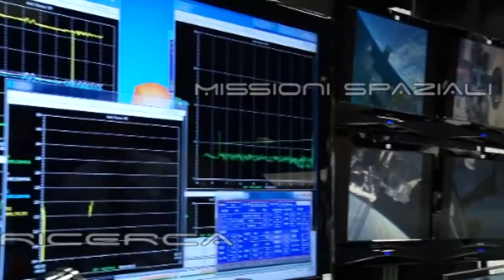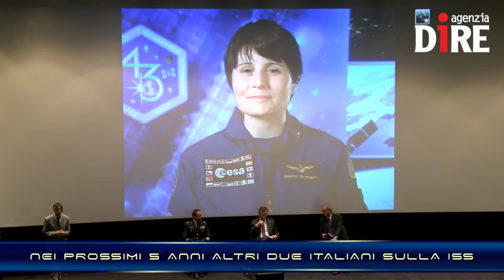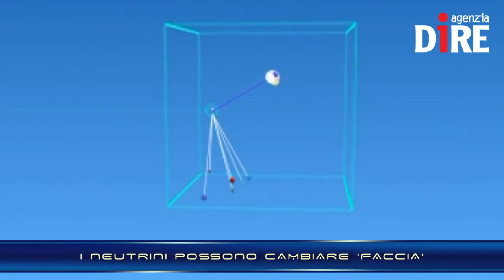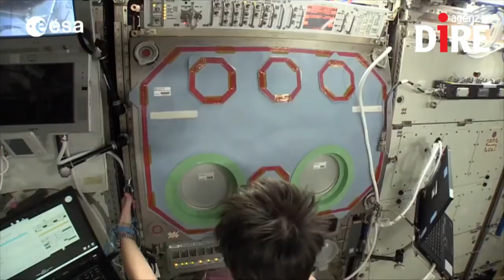La (nuova) vita sulla Terra di Samantha Cristoforetti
L'astronauta dei record è tornata sulla Terra. Nella seconda metà dell'estate è attesa a Colonia, in Germania e in ottobre il post flight tour in Italia

Per saperne di più e rimanere aggiornato, clicca quì

Nelle NEWS:
- PHILAE SI È SVEGLIATO, IL LANDER DELLA MISSIONE ROSETTA HA MANDATO UN SEGNALE
- SCOPERTE LE PRIME STELLE NATE DOPO IL BIG BANG
- NEI PROSSIMI 5 ANNI ALTRI DUE ITALIANI SULLA ISS
- I NEUTRINI POSSONO CAMBIARE 'FACCIA'